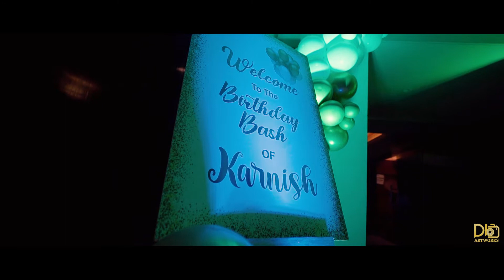Karnish 1st Birthday Cinematic Film | Blue Water Ravet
Karnish 1st Birthday